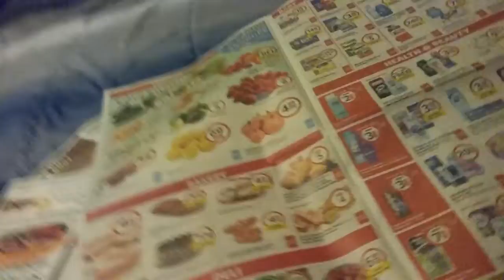The ender show the bear